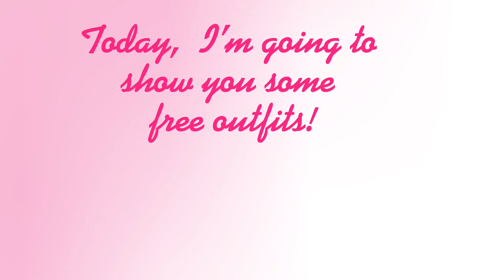Cute free Roblox avatar outfits (completely free)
These are some free outfits that have worked for me. Copyright is optional!